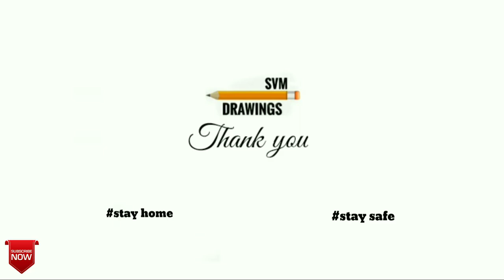How To Be Happy Always | Svm drawings | Malayalam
Camera :- Redmi note 6 pro
Mic :- Boya BYM1
Tripod stand:- Home made🙂

Many people's are effected by coronavirus and everyone try to survive the situation and I am sure that we will survive!